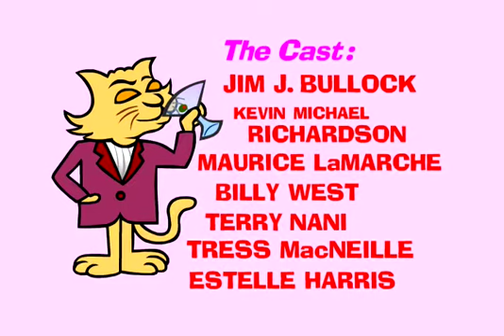QUEER DUCK EPISODE 9: "Wedding Blee Blues"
Queer Duck and Openly Gator exchange vows.

Created by: Mike Reiss

He's here, he's queer, he's a duck.